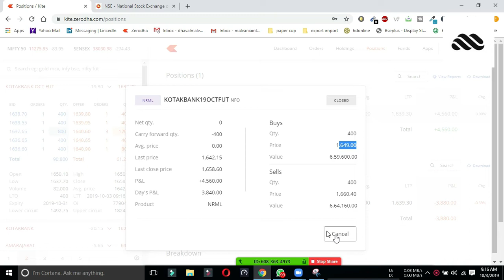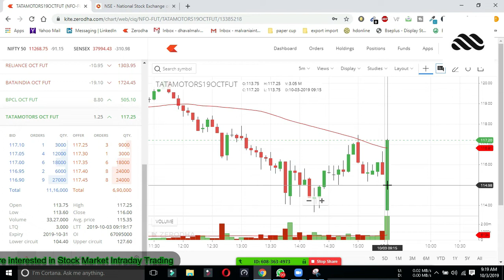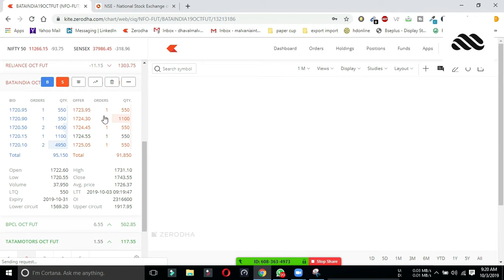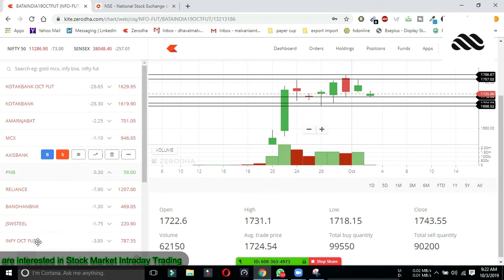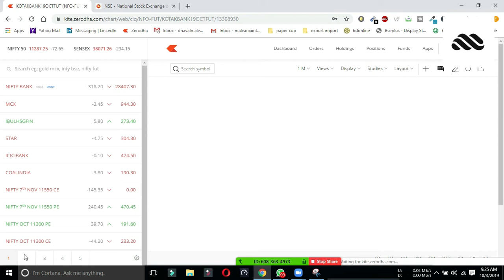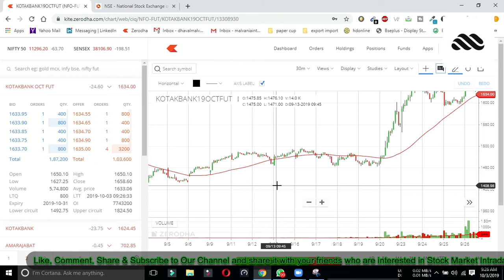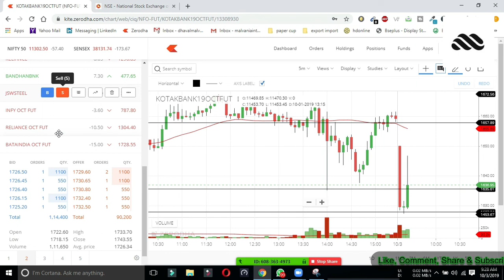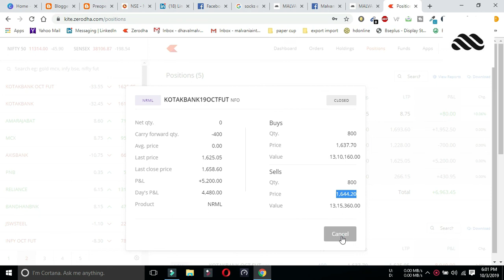Live Intraday Trading Today 03-10-2019 Profit 6963 by Dhaval Malvania